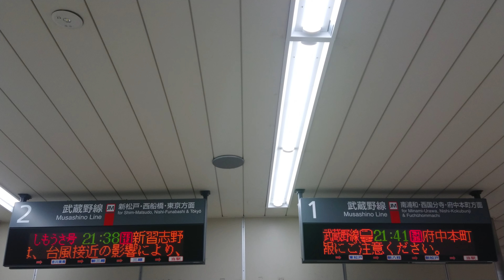【路線記号】武蔵野線 流山駅 改札口 発車標（4K）